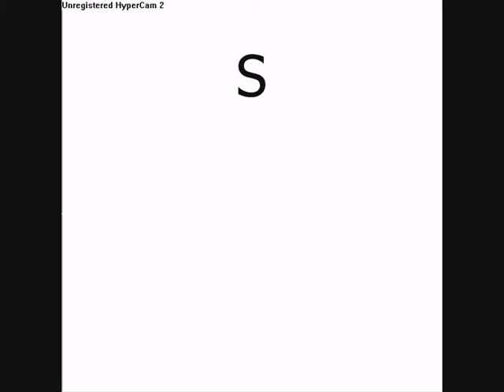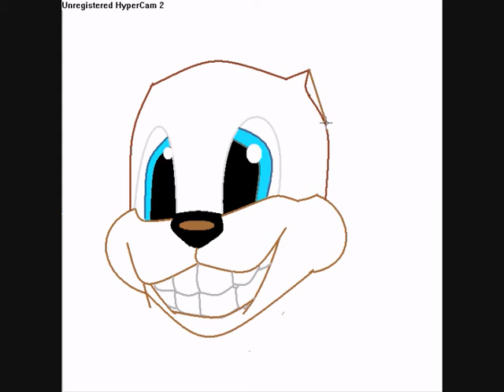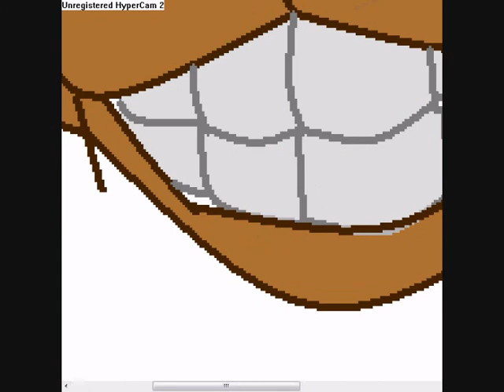CrAzY SpeedDrawing #4 Simple Squirrel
well this is the fourth speeddrawing..i was bored :l lols and it rly simple, didnt take long but nt tht gud at the same tym.. kwl anywayz =]